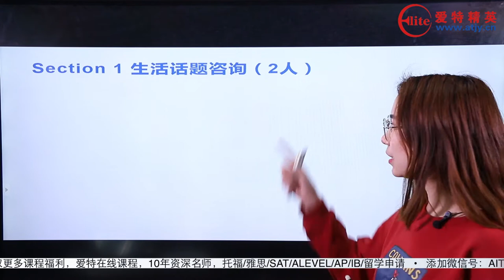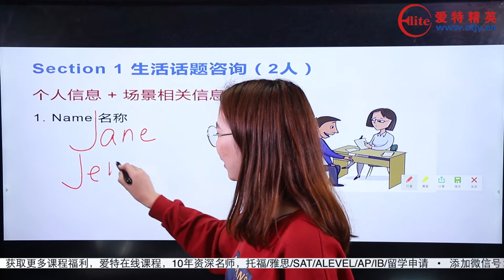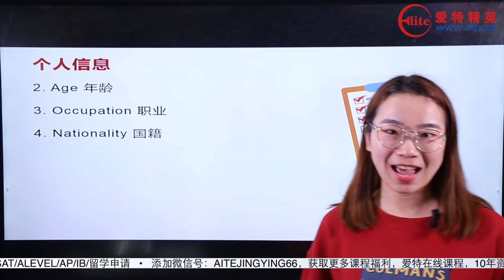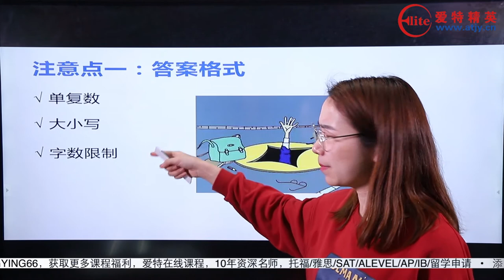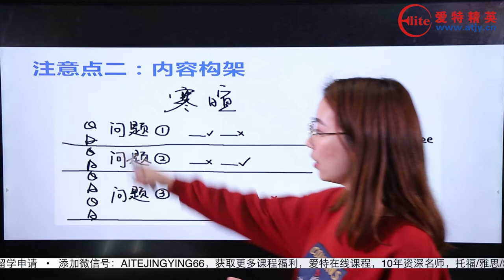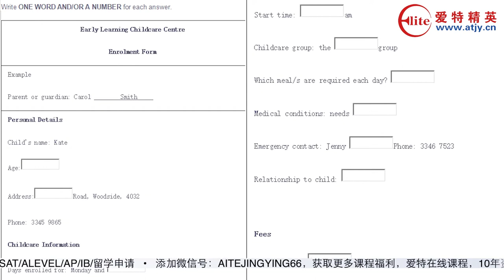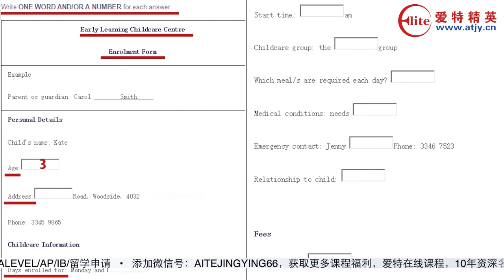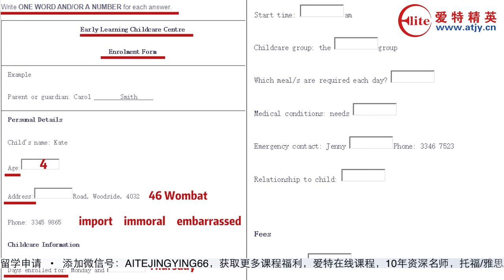爱特精英雅思系列—雅思听力Section1考点大揭秘